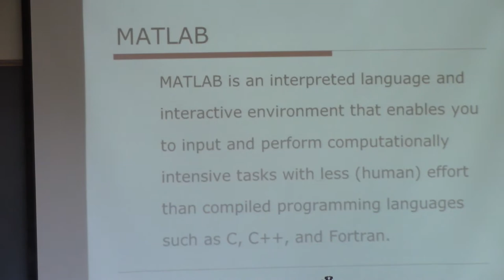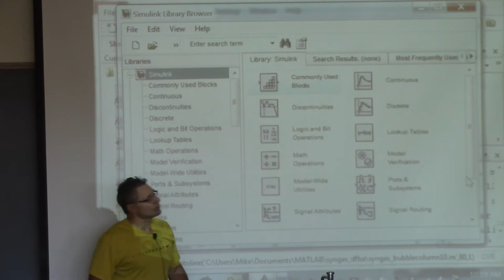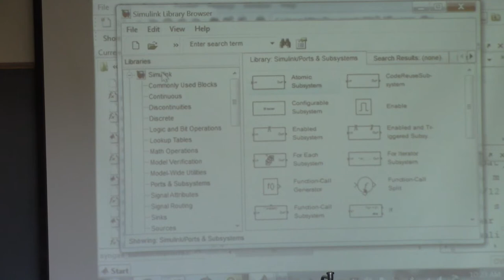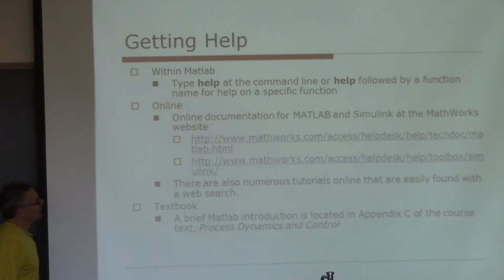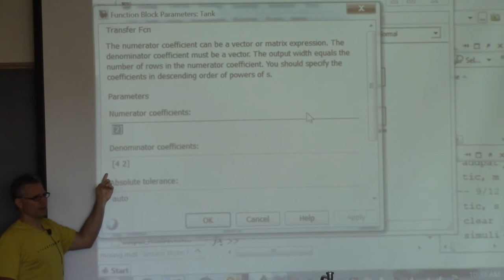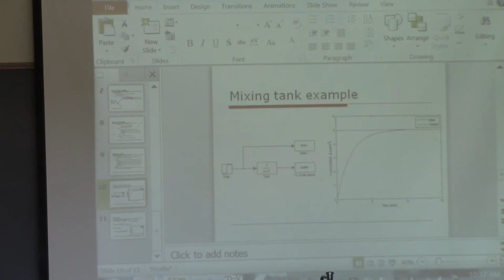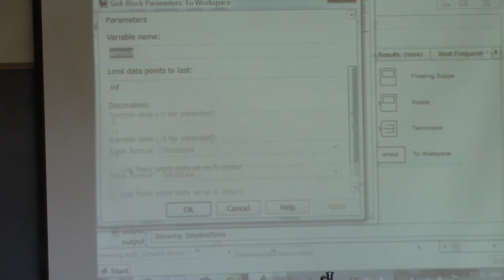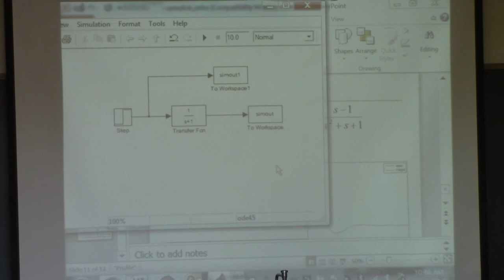20140912 ChE446 discussion1 part1